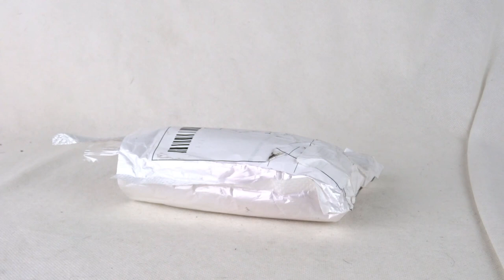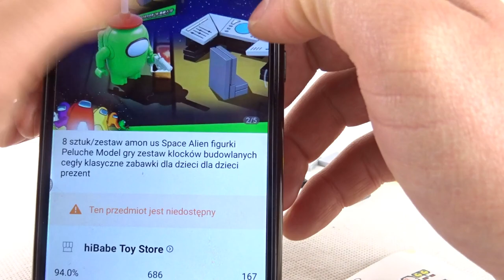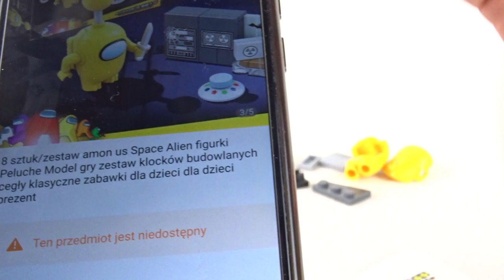Kloockowy AMONG US. Czy są impostorem ??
Gościnnie na odcinku pierwszy raz w historii kanału coś co nie jest klockami !
Aczkolwiek być miało ;p
Miało tez przyjść co innego jeśli chodzi o główny zestaw, ale nie uprzedzam faktów - po prostu obejrzyjcie cały film :)